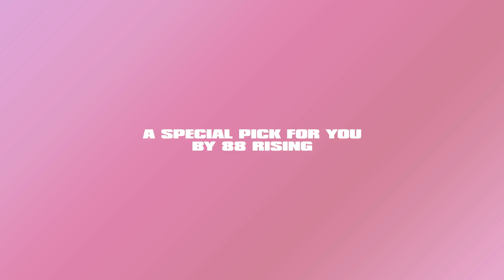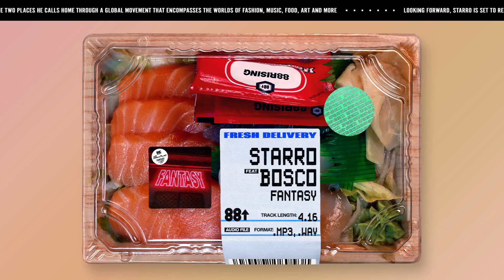🇯🇵 Starro - Fantasy ft. Bosco // FRESH DELIVERY 08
FRESH DELIVERY from Grammy-nominated producer Starro featuring Fool's Gold's artist Bosco - "Fantasy".

FRESH DELIVERY is a new weekly series featuring 88rising's favorite music picks across Asia. Enjoy.